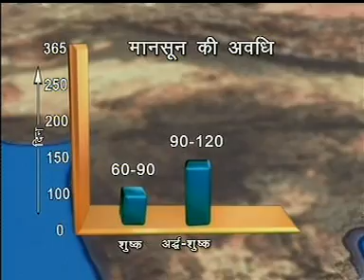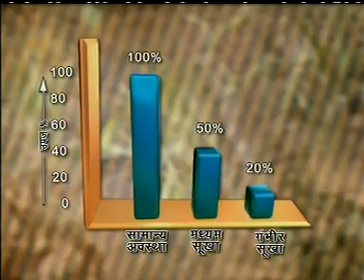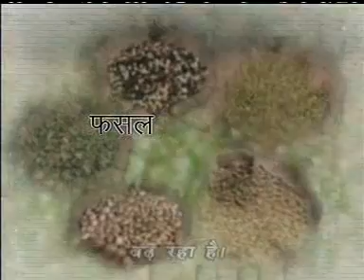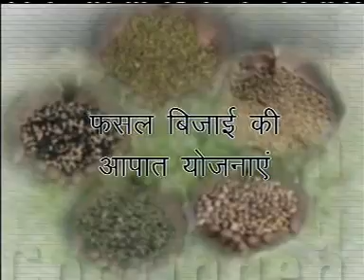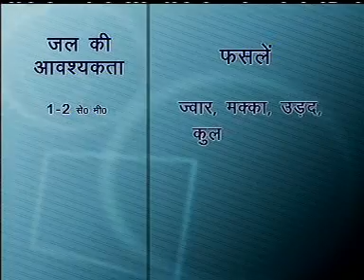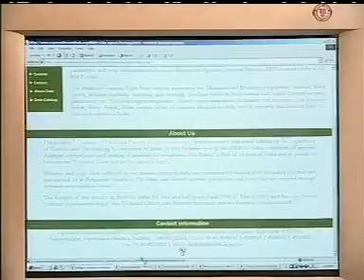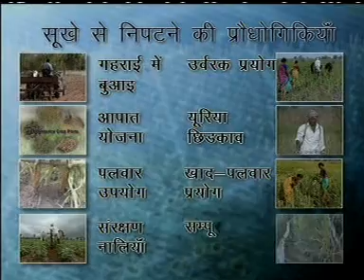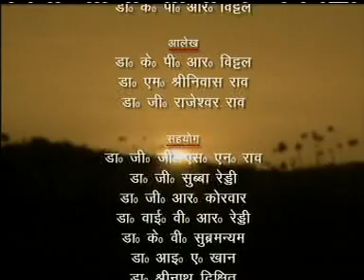Coping with Intermittent Drought Stress Spells